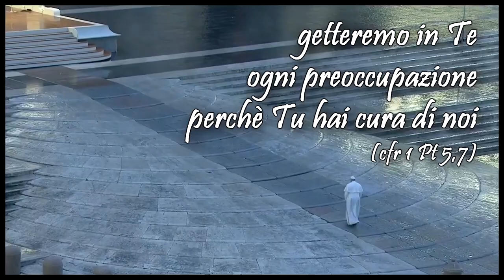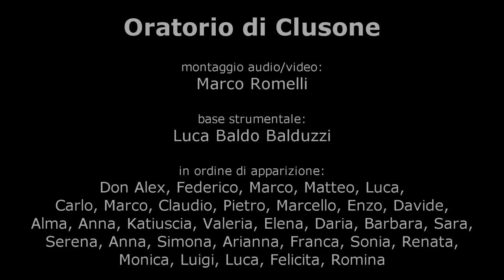Da Bergamo l’inno di speranza dell’Oratorio di Clusone: “Resta qui con noi, la notte non verrà”